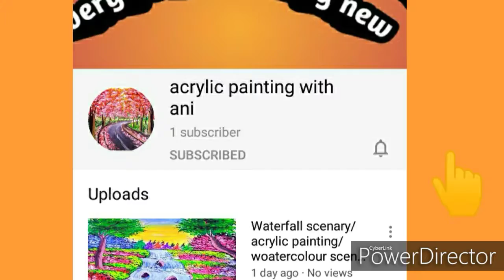Indian village scenery/acrylic scenery painting/easy scenery drawing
Hii friends